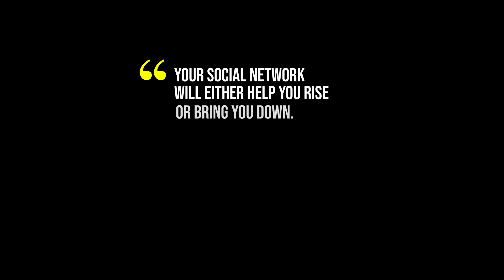Typo Kit Quotes Titles | After Effects Template